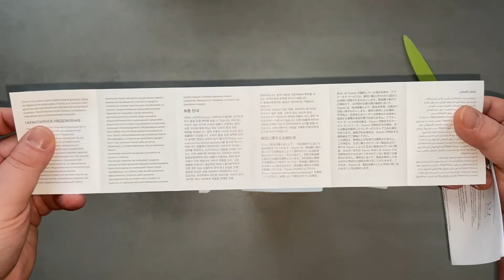UNBOXING Mi Smart Home Hub [ZNDMWG02LM]